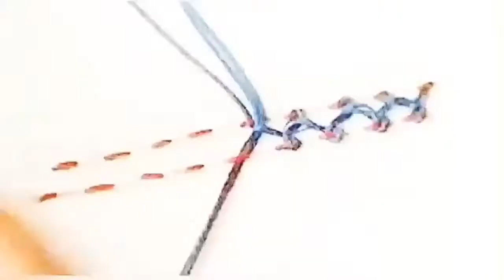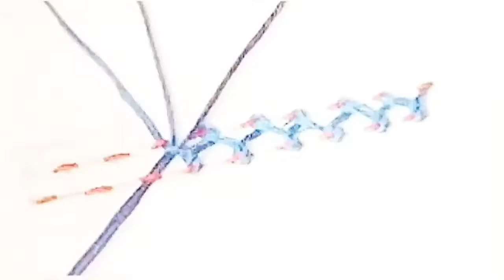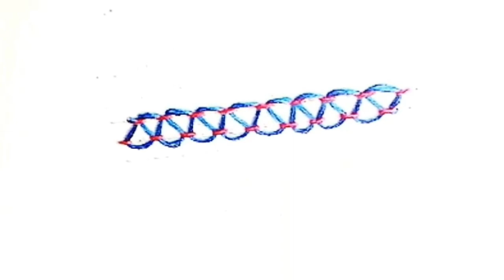stepped running stitch/Embroidery/types of running stitch type 2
stepped running stitch/Embroidery/types of running stitch